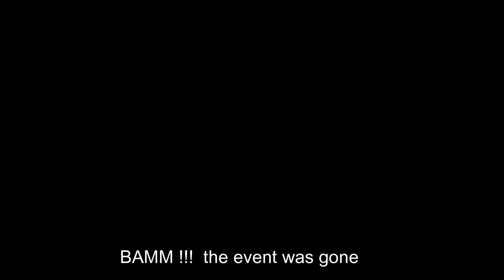WHAT IS WRONG WITH UNDAWN